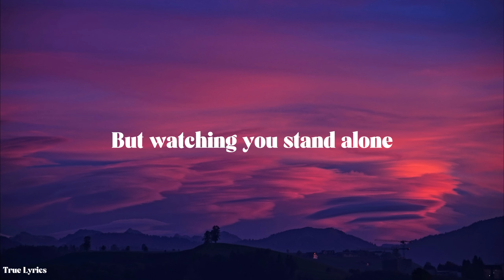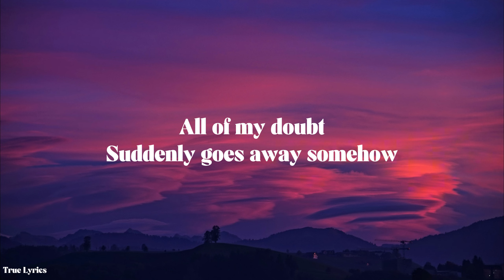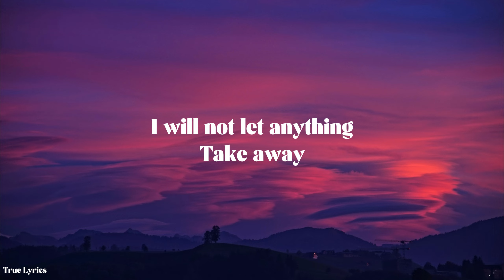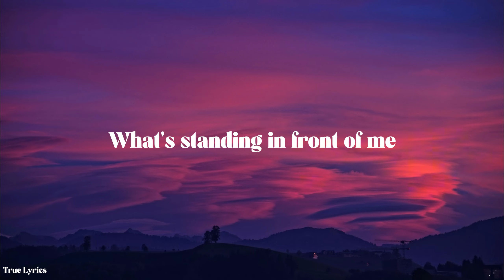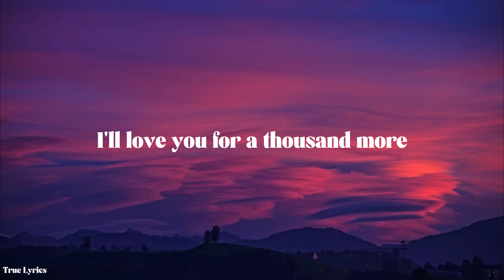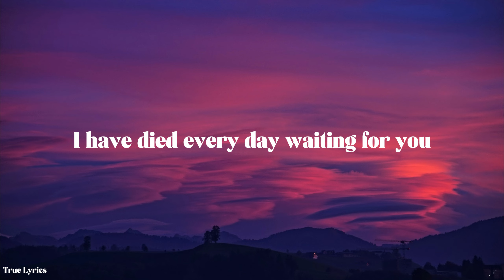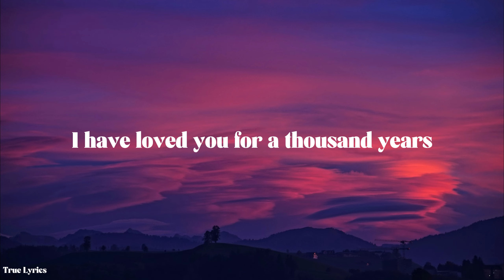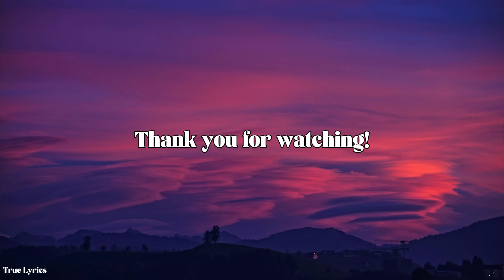Christina Perri - A Thousand Years (Lyrics)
[Pre-Chorus]
One step closer
[Chorus]

[Verse 2]
Take away
What's standing in front of me
Every breath